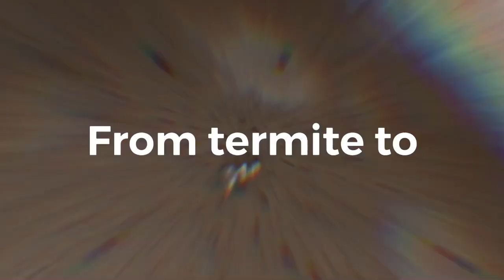Termites and birds